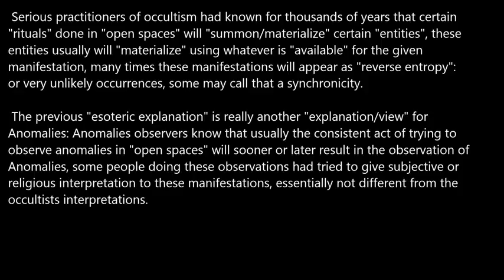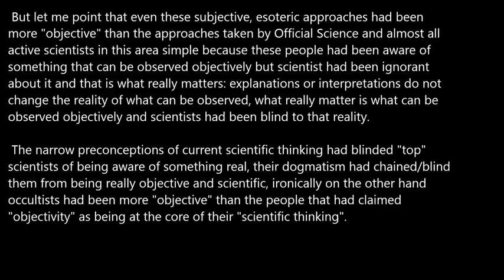Occultism And Anomalies.